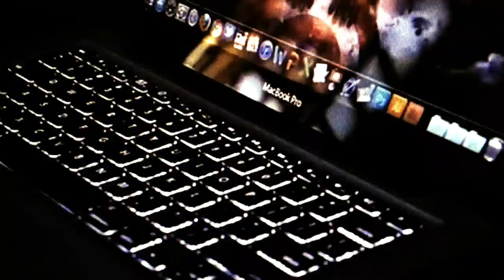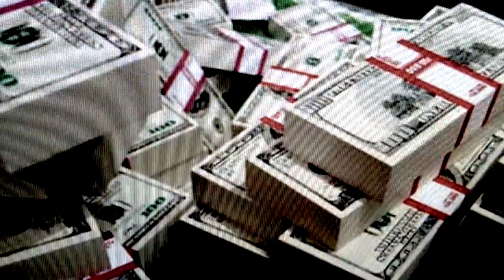VAMOS POR ELLAS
This video is about VAMOS POR ELLAS